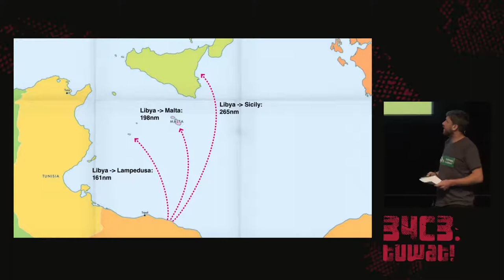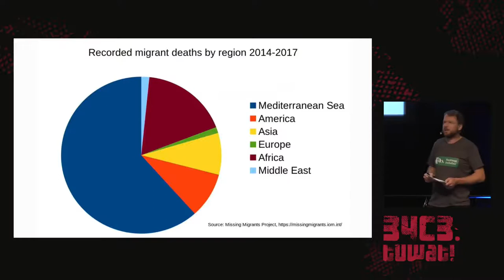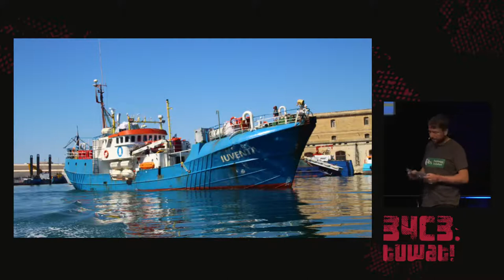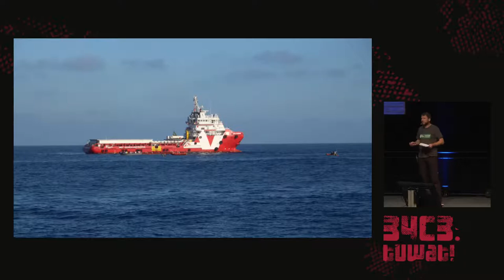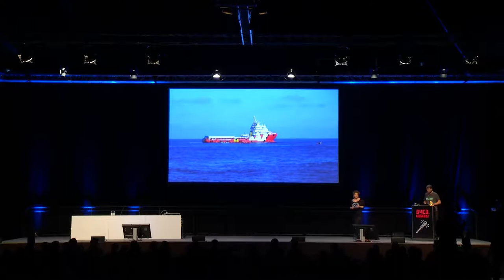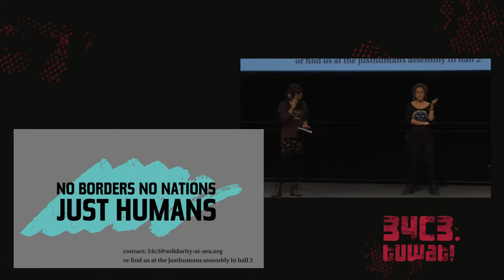34C3 - The seizure of the Iuventa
How search and rescue in the mediterranean was criminalized

The ship „Iuventa“ of the organization „Jugend Rettet“ was seized on August 2nd 2017 by the Italian authorities. The accusations: facilitating illegal immigration, organized crime and possession of weapons. What followed was a smear campaign that had seldomly been seen before. Against „Jugend Rettet“ and all the other NGOs that do search and rescue (SAR) in the mediterranean sea.

Hendrik Kathrin